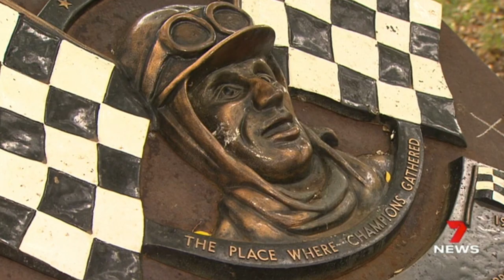Rowley Park Speedway Flashback on Channel 7 Adelaide